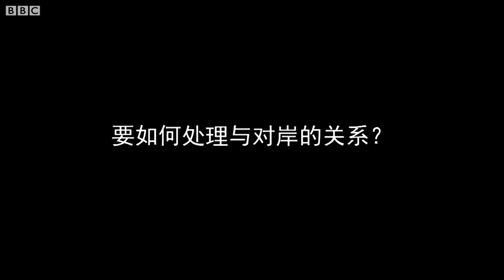2014台中市長候選人胡志強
2014年台灣九合一六都選舉國民黨台中市長候選人胡志強。